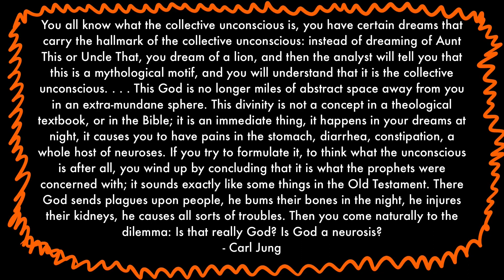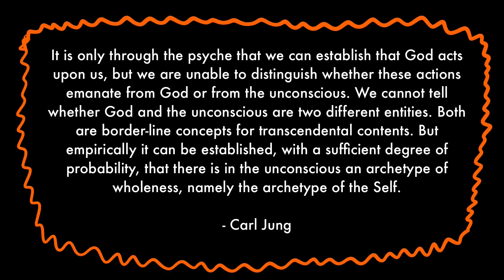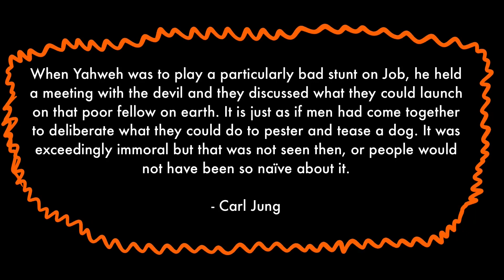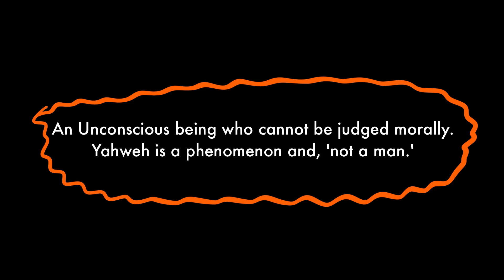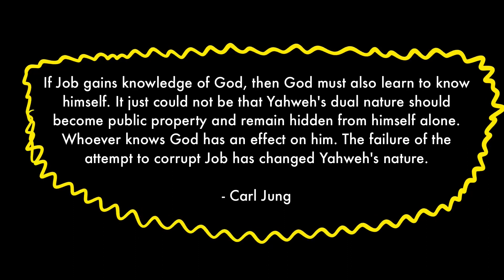Answer to Job (Part 3) - Defeat of Yahweh | Carl Jung | Edward F. Edinger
The central theme of Answer to Job, as of the Hebrew-Christian myth, is the relationship between man and Yahweh. Jung deals with this issue in terms of psychic reality and we will be able to understand him only if we know what Yahweh is as a psychic reality. The question is: What does Yahweh mean psychologically?